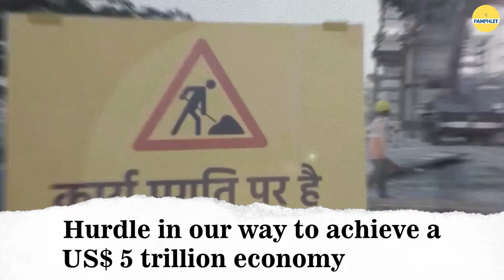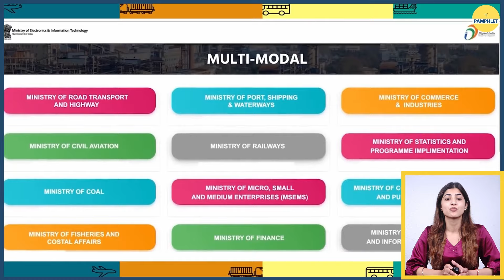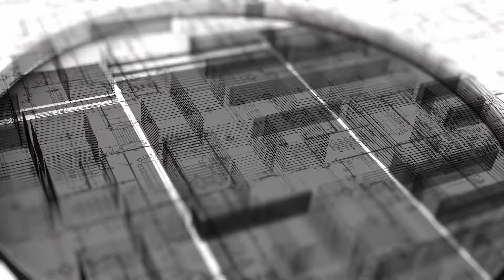PM Gati Shakti: Three Transformational Years of Nation Building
As PM Gati Shakti National Master Plan successfully completes three transformational Years of Nation Building, watch this video by to know how this initiative has brought in together all the govt departments under one roof to work towards a single goal of achieving a US $5 trillion economy by 2025